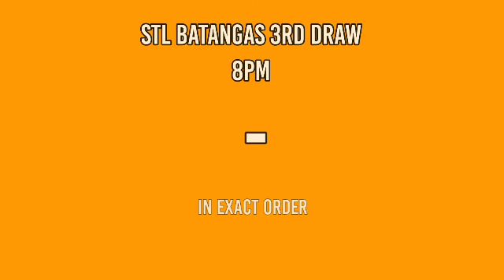2ND DRAW, STL BATANGAS 4PM RESULT TODAY MARCH 15, 2022 AFTERNOON DRAW RESULT STL PARES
STL Small Town Lottery, Second draw result for STL BATANGAS STL Pares Game.
Today is March 15, 2022 Tuesday
STL BATANGAS 2ND DRAW RESULT TODAY
GAME: STL BATANGAS 2ND DRAW
STL BATANGAS live draw today 2nd draw